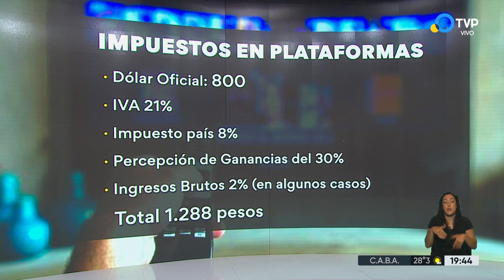Streaming: los precios con la suba del dólar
Irina Sternik nos cuenta qué pasa con los nuevos valoers en las distintas plataformas. ¿Cuánto pasa a costar Nexflix, Amazon Prime, Spotify o Youtube Premium.